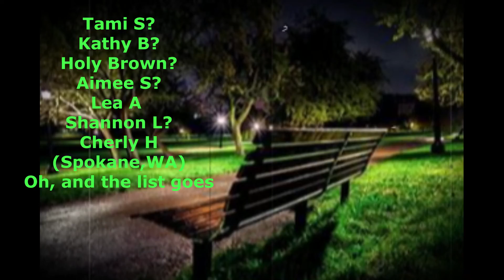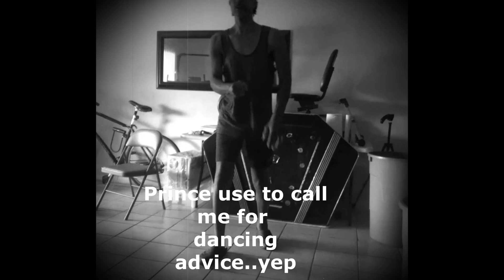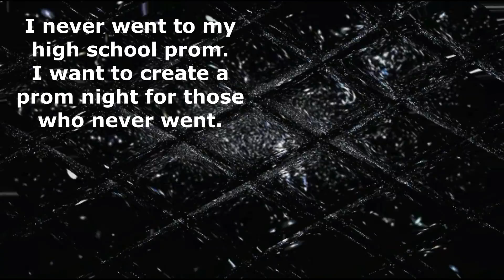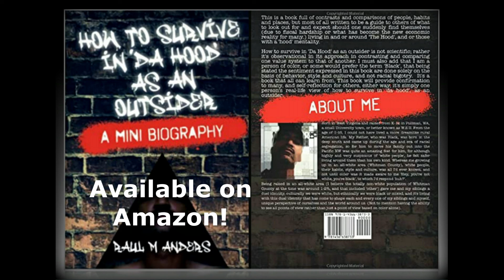Got to go go go, get get get song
Tired of the rush, so again, I've created the worlds worst rap song ever to make my point know.